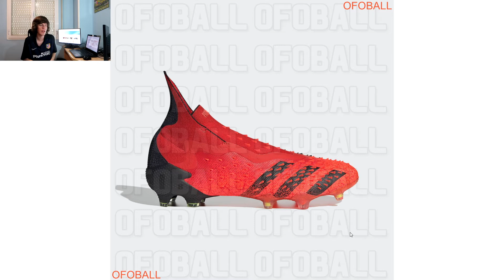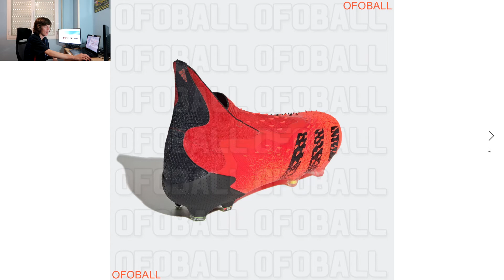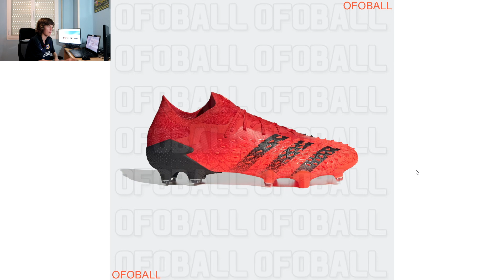Adidas Predator - Meteorite Pack